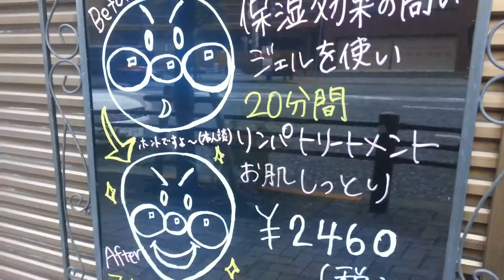町田の美容室ロウズの隣のお店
東京都町田市原町田６－２０－４ベルウッド町田１０２
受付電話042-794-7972